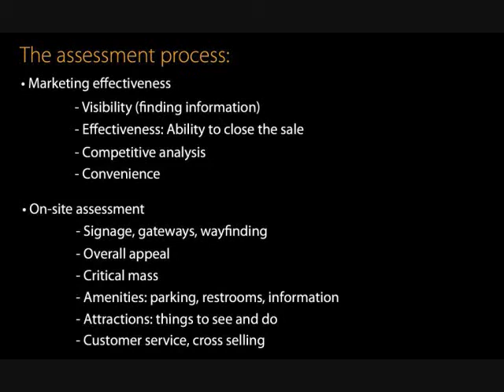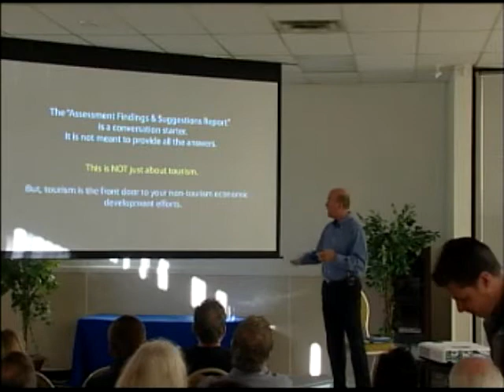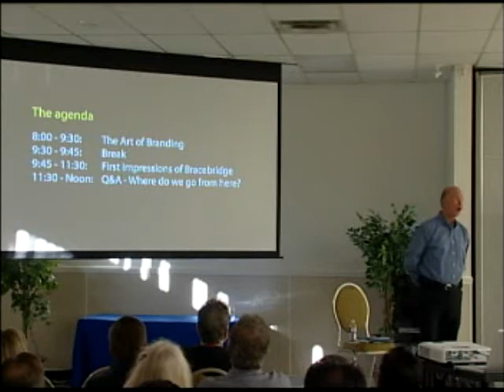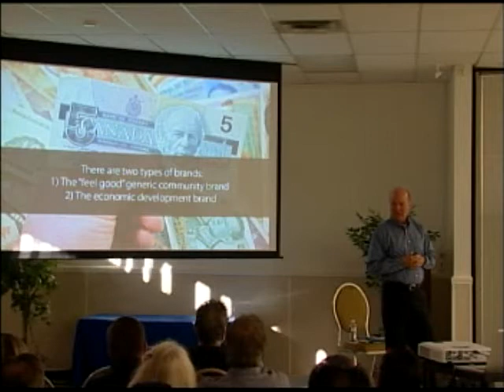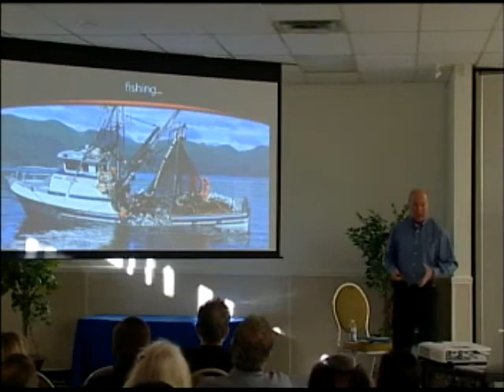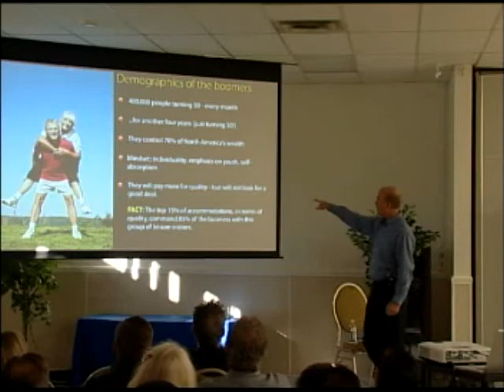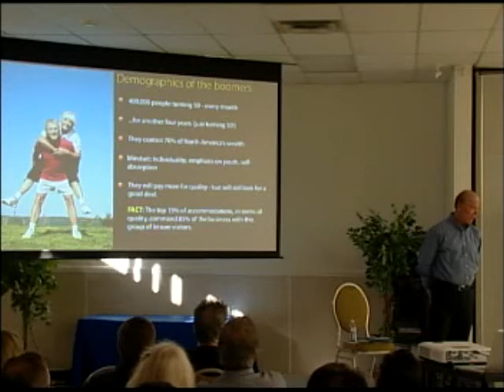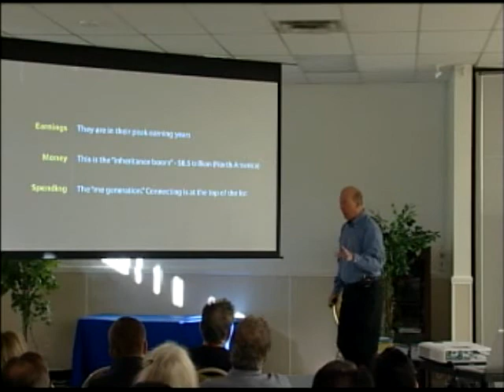roger brooks you tube-15min-1.wmv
Video #1:  The Art of Branding Your Community, Roger Brooks, DDI in Bracebridge, September 2011